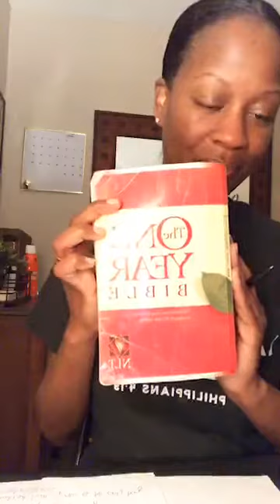GOD WANTS YOU FREE FROM APPROVAL ADDICTION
Waking Early for His Glory | 4:30am | GOD WANTS YOU FREE FROM APPROVAL ADDICTION